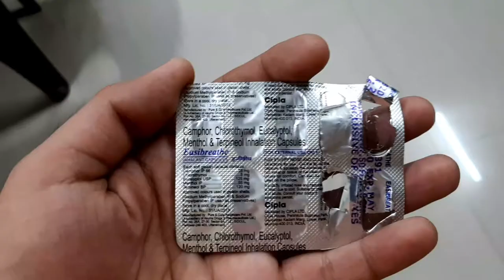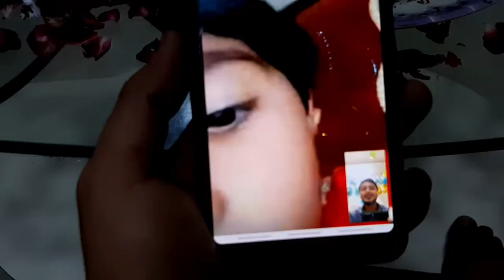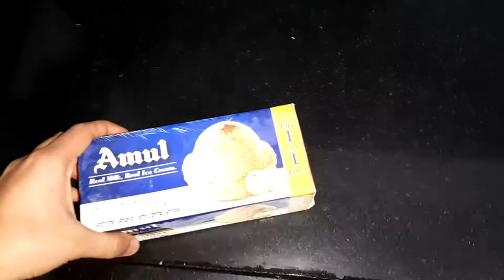Worlds best Birthday Ever| Shocking surprise gift| Thank you mom and dad| happy birthday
Worlds best birthday ever
Shocking surprise gift
Thank you mom and dad
Happy birthday

THANK YOU FOR WORLDS BESTEST SURPRISE BIRTHDAY MOM DAD AND PRECIOUS..🎂🎂🎂

Thank you alot Modiarmy for supporting aap sabka pyar aur support aur badhta rahe, comment kardena mujhe aur acha content banane mai motivate karte hai aap sabko Phirse Thank You alot. 🙏🙏